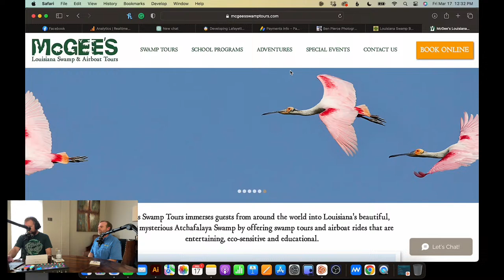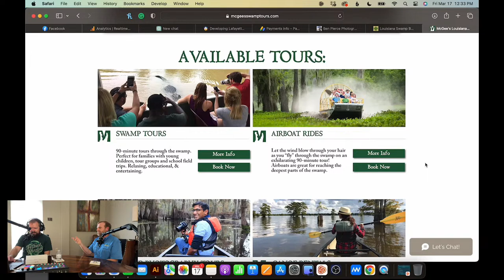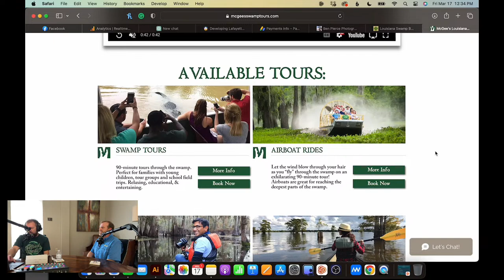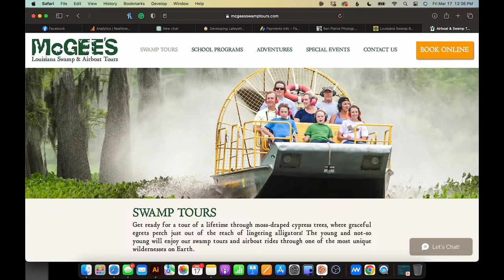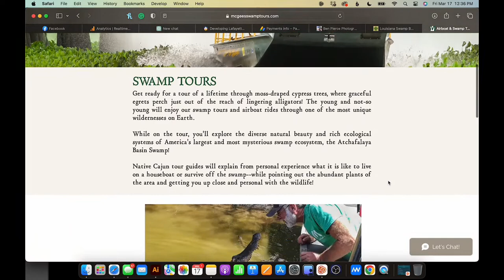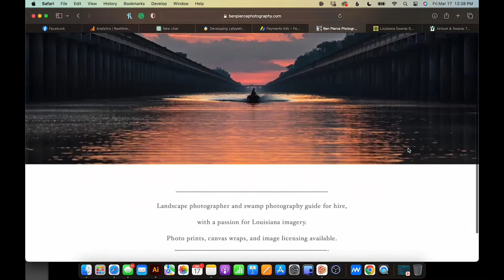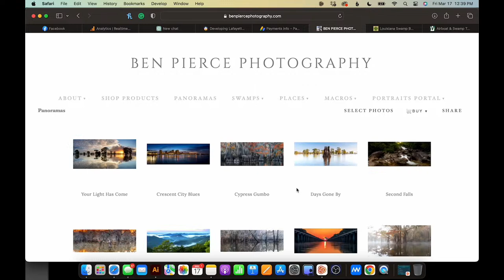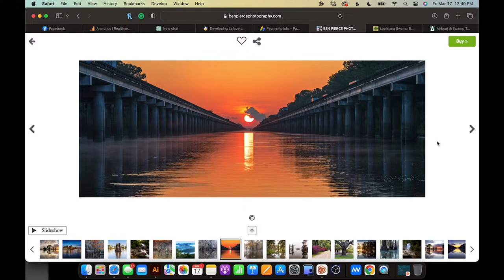Ben Pierce, Swamp Photographer and Executive Director for both Swamp Base and McGee’s Swamp Tours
We are talking with Ben Pierce, local swamp photographer and passionate outdoorsman serving as the Executive Director for Swamp Base and McGee's Swamp Tours. With a background in Landscape Architecture from LSU and experience working with an international firm, Ben has been leading Louisiana Swamp Base since 2010. He loves capturing the beauty of swamp environments through his lens and changing people's perspectives.

The Music Academy of Acadiana is Acadiana's top choice for music lessons in piano, guitar, voice, drums, violin, saxophone, flute, audio production & more. They teach students of all ages and styles, they have sent students to college, to compete in major music competitions, and have also premiered on major TV Music contests like American Idol & The Voice. Founded by University of Louisiana at Lafayette music school graduate Tim Benson, the Academy has been voted as a top finalist in the best music school by readers of the Times since 2016 and they have won the national music school of the year award in 2014.

Their goal is to make music lessons fun, educational and to help foster the next generation of musicians and creative thinkers! You can find them at the following links:

Chase Group Construction is a general contractor & land developer that specializes in planning, design, and construction as a design-build company. They combine the cost-awareness of a contractor who knows current market pricing of materials & labor with the design process of the architect in ONE company! Chase Group utilizes the latest advanced technology in GPS surveying equipment, automated scheduling programs, and cloud-based project management software to ensure quality control and progress documentation.

Chase Group goes beyond construction by leading traffic studies, soil reports, zoning requirements, environmental reports, and other feasibility studies to ensure a viable project from the beginning. They have a diverse portfolio of projects that range from medical to restaurant to multi-unit shopping center developments.

Dream. Design. Develop - Chase Group Construction

The Tea Podcast is part of the podcasts network.